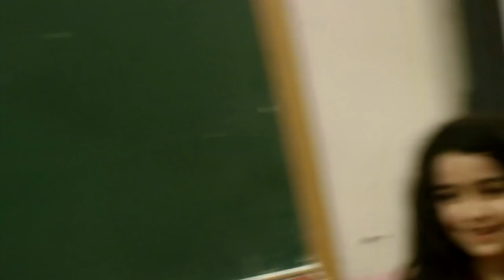Galatasaraylı asla korkmaz ama ona da bu yapılmaz (Roshan Azizov öğrencileri)